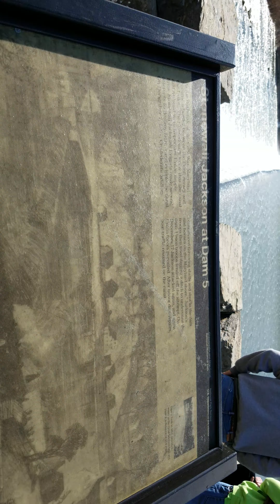Dam 5 C&O canal